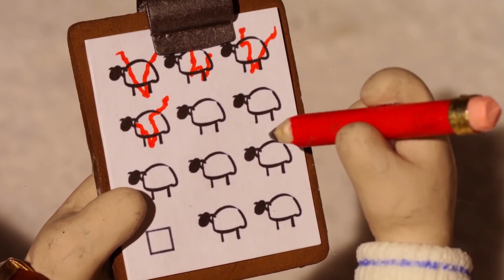アルファベット G・H・I [Let’s Learn the Alphabet with Shaun]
ショーンや仲間たちとたのしくアルファベットを学ぼう！今回はG・H・I！